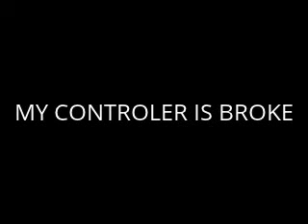My Edited Video